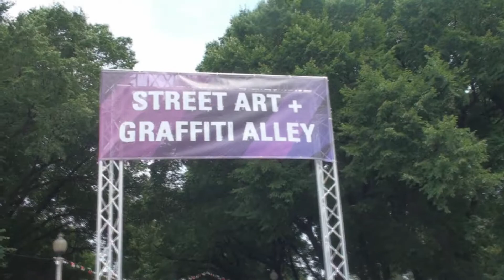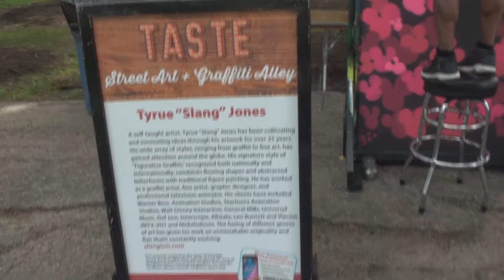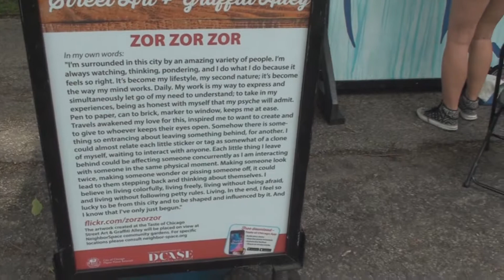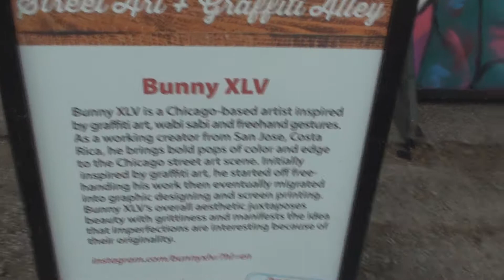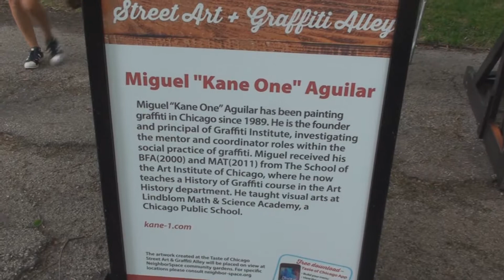Street Art & Graffiti Alley At Taste Of Chicago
One of the free non food offerings at Taste Of Chicago is the Street Art & Graffiti Alley. A presentation by four Chicago street artists who create their art on the scene. The featured artists are; Tyrue "Slang" Jones, Zor Zor Zor, Bunny XLV and Miguel "Kane One" Aguilar.

The music is from Steve Dubin & The Blue Swingers.